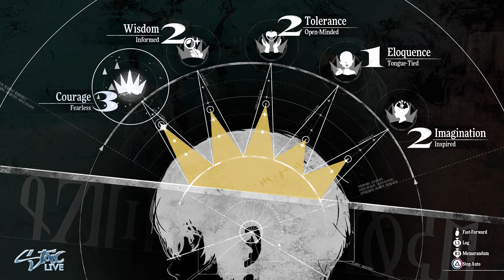METAPHOR: REFANTAZIO 16 | Gameplay Walkthrough | PS5 (No Commentary)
Metaphor: ReFantazio[a] is an upcoming 2024 role-playing video game developed by Studio Zero and published by Atlus. It is the first original game from Studio Zero since its formation in 2016 by Persona series director Katsura Hashino, character designer Shigenori Soejima, and composer Shoji Meguro, which is scheduled to be released on 11 October 2024 for PlayStation 4, PlayStation 5, Microsoft Windows and Xbox Series X/S in celebration of Atlus' 35th anniversary.

The game explores the themes of ideal and reality and takes place in a medieval fantasy world that is the "mirror" of the contemporary real world, following a non-silent protagonist who sets out on a journey to protect his kingdom while overcoming obstacles and forging bonds with companions he meets along the way.

Metaphor: ReFantazio was first announced under the codename Project Re:Fantasy in December 2016, with no more information revealed until 2023. It derives many of its gameplay mechanics from previously established Atlus role-playing games, such as turn-based combat involving the exploitation of enemy weaknesses, overworld exploration with a calendar system and light social simulation elements, and a mechanic enabling players to develop more intimate relationships with their party members outside of combat.

Metaphor: ReFantazio takes place in the United Kingdom of Euchronia, which is set in a medieval fantasy realm that acts as a "mirror" to the modern real world. The assassination of its King sparks chaos and unrest throughout the kingdom, while also invoking a unique form of magic only previously known to the King, known as the Royal Magic. These events end up setting the stage for a tournament to be held across the world in order to decide the throne's successor. The main protagonist is a boy of the Elda tribe who has been ostracized by wider society for being "tainted" with the inheritance of forbidden magic and is often subject to discrimination and prejudice as a result. He is to embark on a quest to lift a curse placed on his childhood friend, the crown prince of Euchronia who had just witnessed his father's assassination. Throughout the journey, he will be accompanied by a fairy companion named Gallica, whose immense knowledge and ability to sense magic aids him on the path ahead.

Other allies aid the protagonist and Gallica throughout the narrative. The main party comprises Strohl, a nobleman of the Clemar tribe who meets the protagonist at the State Army recruitment center, Hulkenberg, a knight of the Roussainte tribe formerly acting as part of the Royal Family's kingsguard and harboring considerable guilt for her inability to protect the Prince, and Heismay, a former knight of the bat-like Eugief tribe who is sensitive towards sound and endures similar discrimination from other tribes in the kingdom due to his physical appearance.